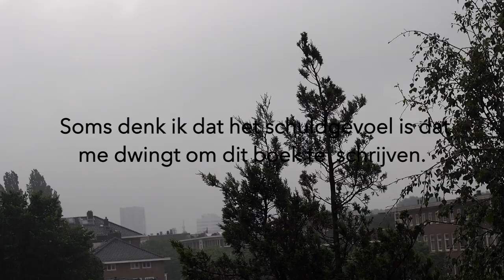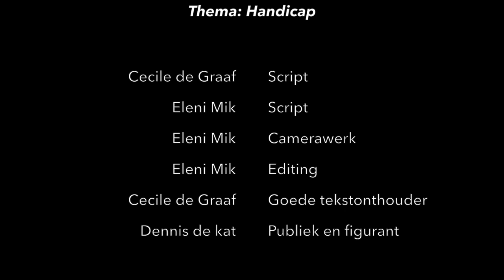Boekenvlog Spijkerschrift en Joe Speedboot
Dit is een Nederlands project over twee boeken: Spijkerschrift van Kader Abdolah, en Joe Speedboot van Tommie Wieringa. Het thema van de vlog en de boeken is Handicap.